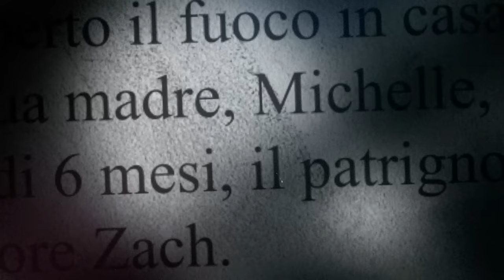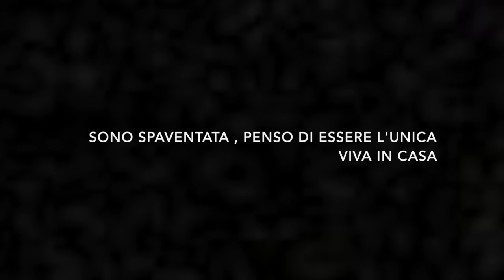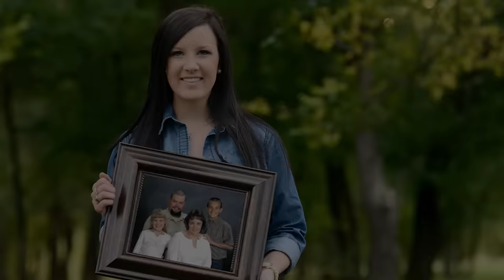UNICA SOPRAVVISSUTA: la travolgente storia di Robin Doan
Robin Doan è l'unica che può raccontare gli avvenimenti di una notte del 2005 nella campagna texana.